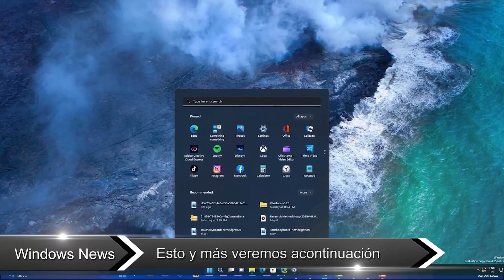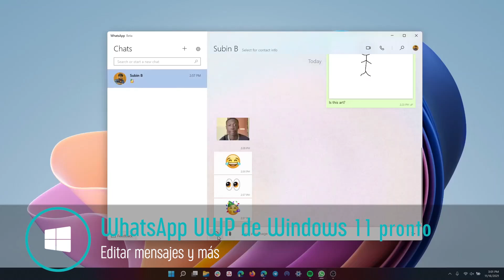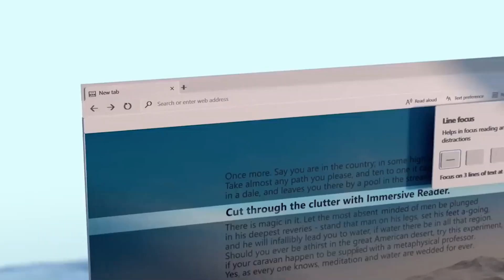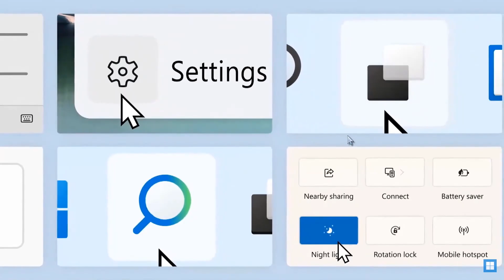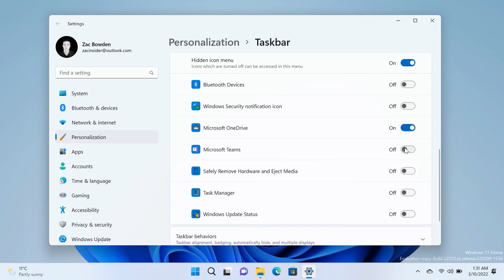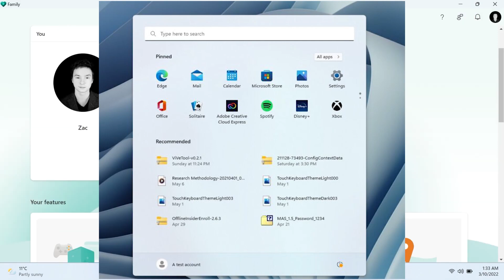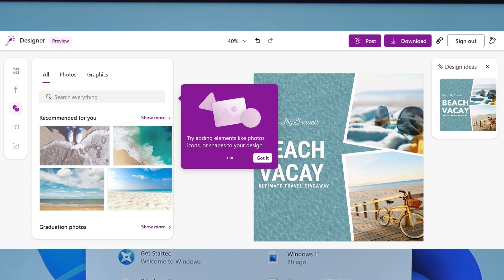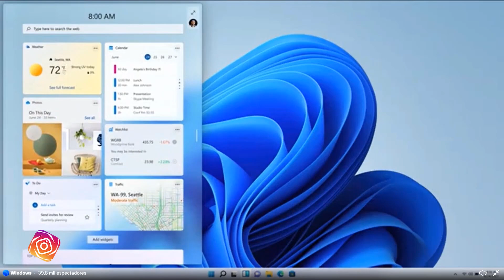FILTRAN😮 NUEVA APP para Windows 11 DESIGNER / NUEVOS Cambios para MENU de INICIO!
⭐Se filtro hace unos días una nueva App en la que estaría trabajando Microsoft una competencia directa a Canva y con la cual nos permitirá realizar múltiples proyectos de diseño.